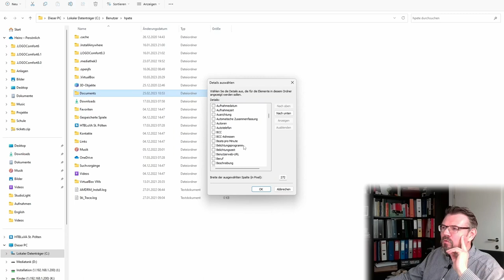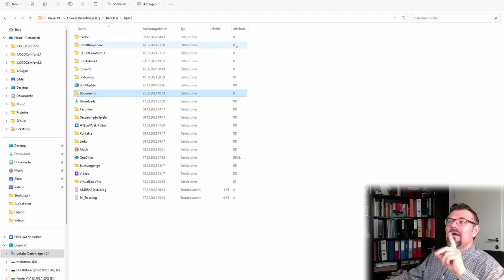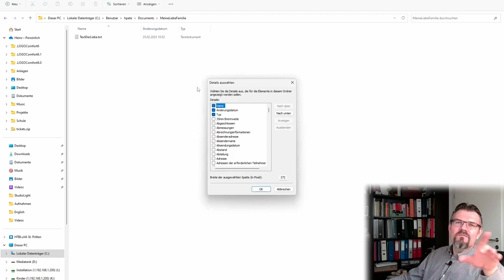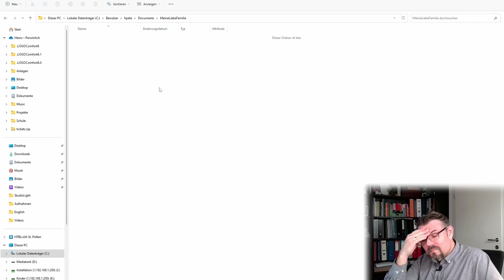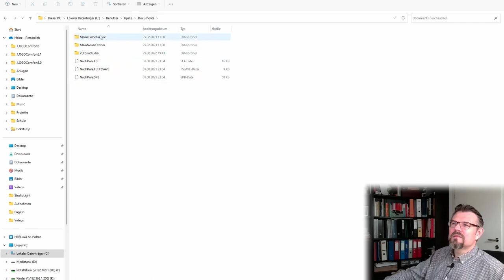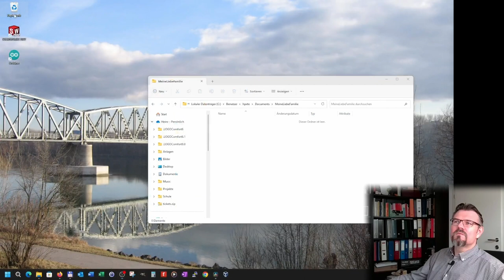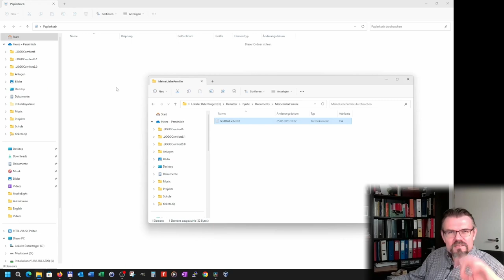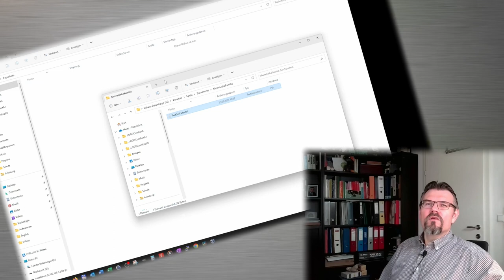IT-Grundl 10: Dateiattribute im Explorer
Eine Datei hat nicht nur einen Namen und Inhalt, sondern auch Attribute. Wie man Atttribute im Windows-Explorer anzeigt und ändern kann sehen wir in diesem Video.